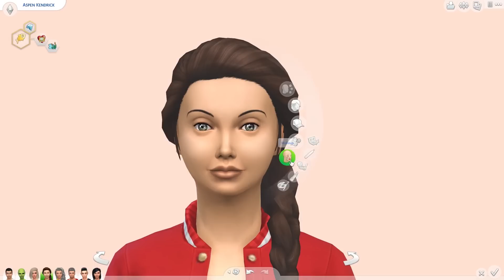Lets Play: The Sims 4 High School Sweethearts (Part 34)